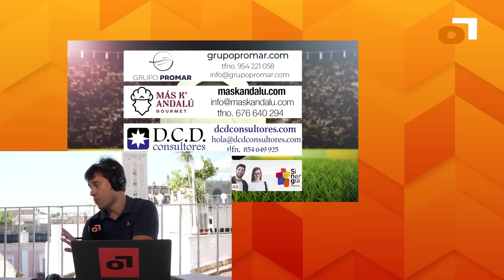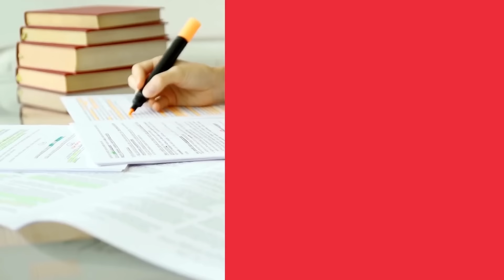El podcast del realmadrid 2-0 realbetis y del sevillafc 0-2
Real Betis y Sevilla FC perdieron sus partidos de la jornada cuatro, aunque con matices diferentes. Los dos suman dos puntos en cuatro jornadas, el Betis con una jornada menos, y ambos tienen la obligación de ofrecer una mejor versión en las próximas jornadas.

Desde la magnífica Gastroterraza La Fortissíma en el corazón de Sevilla y con la compañía de 'Los compadres' Alfonso Sánchez y Alberto López, Miguel Ángel Chazarri, Paco Cepeda y Lucas Haurie analizan las derrotas de los dos equipos sevillanos.

El Real Betis estuvo digno y serie hasta que llegó la genialidad de Valverder y el gol de Mbappé. Estaba claro que el galo se estrenaba en España marcándole al Betis. Nadie lo dudaba. En el caso del Sevilla, la derrota constante en casa cansa a todo el mundo. La afición volvió a increpar al palco porque veía un equipo pusilánime y que no tiene,l ahora mismo, entidad alguna para ganar ningún tipo de partido de fútbol.

Ahí va el último podcast de Muchodeporte.